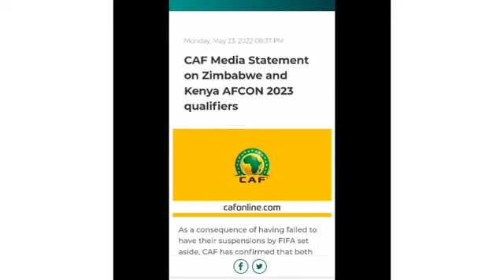Cameroun Vs Namibie | Samuel Eto'o envoie un message fort à Rigobert Song et ses Poulin